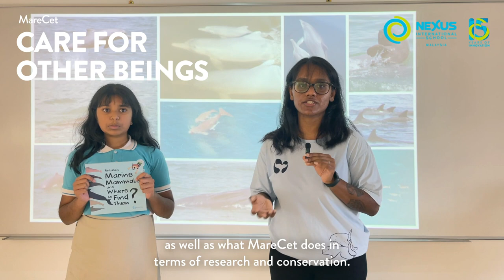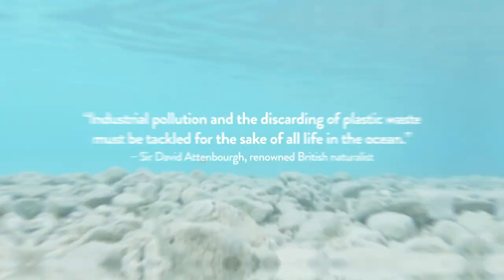Of culture and marine conservation with the Nexus SDG Conference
The CARE:OTHERS initiative is about embedding in our learners the importance of concern for their family members, friends, and their communities.

Through immersing themselves in wayang kulit (shadow puppet), the learners were able to better understand the history behind this important traditional artform and its impact on Malaysian culture.

We also welcomed MareCet, who were more than happy to share about their journey on the research and conservation of marine mammals in Malaysia. 🐬🐳 By learning about the impact of human activities on marine mammals, our learners fully grasped the ways on minimising the impact of human consumption on the oceans and its beautiful creatures! 🌊

A shoutout to @fusionwayangkulit for hosting our learners and to @marecet for visiting us!